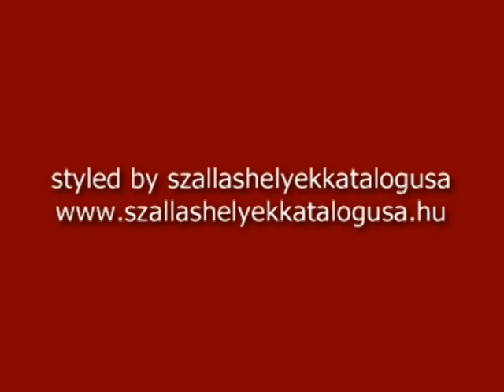Szálláshelyek katalógusa Csongrád Vándortanya Étterem és Panzió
Szálláshelyek katalógusa
Csongrád
Vándortanya Étterem
és
Panzió